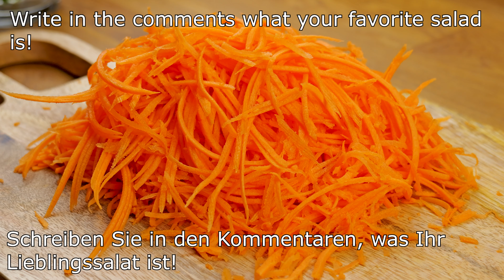Essen Sie diesen Gurkensalat jeden Tag zum Abendessen und Sie werden abnehmen! 2 einfache Rezepte!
Bereiten Sie dieses Rezept für einen köstlichen Gurkensalat zu! Wenn du diesen Salat jeden Tag zum Abendessen isst, wirst du dein Bauchfett loswerden! Dieser Salat wird Ihren Stoffwechsel ankurbeln und Ihnen helfen, schneller abzunehmen! Gesundes Essen hilft Ihnen beim Abnehmen ohne Diät! Ein sehr einfaches und schnelles Rezept für einen köstlichen Salat für ein leichtes Abendessen! Die Zubereitung dauert nur ein paar Minuten. Sie werden von dem Ergebnis angenehm überrascht sein. Sie benötigen nur ein paar preiswerte Zutaten. Lecker, schnell und gesund! Probieren Sie es aus!

Zutaten:
2 große Salatgurken
2 große Karotten
Koriander (oder andere Kräuter)
Leinsamen
Olivenöl und Weinessig
1 Teelöffel Honig
Sojasauce
Paprika und Ingwer

1 große Gurke
Salatsprossen
Gemischtes Grün (Spinat und Rucola)
1 große Paprika
Zwiebel
1 Teelöffel Honig (optional)
3 Esslöffel Joghurt
Gewürze nach Geschmack (Kräuter, Paprika,
Ingwer)
Weinessig (1 Esslöffel)

Guten Appetit!

Freunde, wenn dir das Video gefallen hat, kannst du dem Kanal helfen:
📢 Teilen Sie dieses Video mit Ihren Freunden in sozialen Netzwerken. + Das Rezept wird auf Ihrer Seite gespeichert!
👍 BEWERTE DAS VIDEO! 👍 - das ist schön für mich und wichtig für die Entwicklung des Kanals! SCHREIBE EINEN KOMMENTAR oder zumindest einen Smiley. Es ist nicht schwer für Sie, aber ich werde mich sehr freuen!